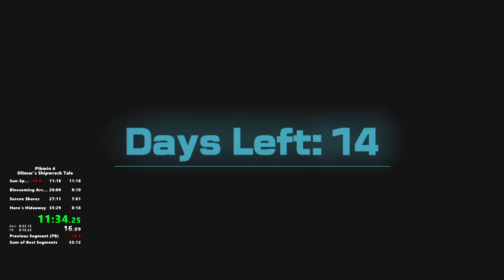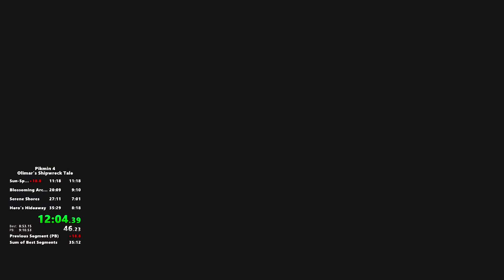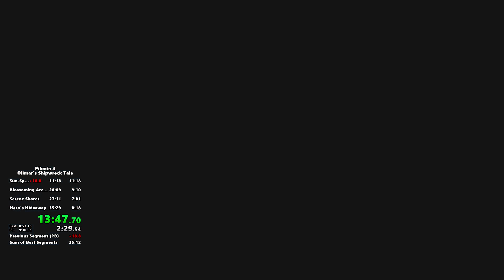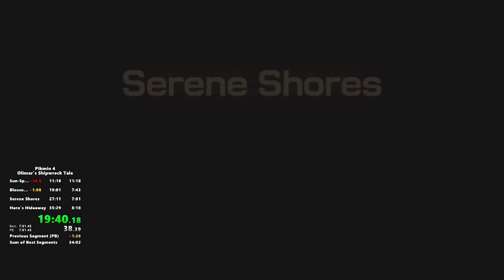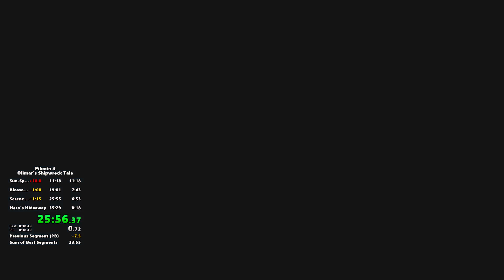Pikmin 4 Olimar's Shipwreck Tale Speedrun in 33:55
It's pretty crazy how this category's going. We shall see what happens next.

I think 33:55 is a very good time, it's a shame my first day could have been 25s faster. I carried on the run because I felt like doing more, and it worked out!

Got the pre-noon SS finish in a run, and everything went smoothly in HH. No complaints about my BA either, though I can see some timesave with the current route.